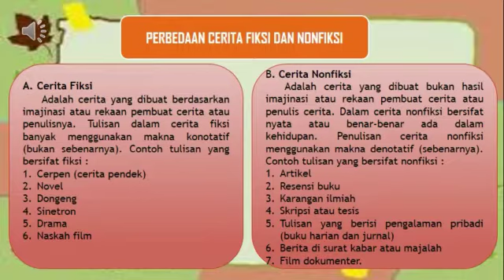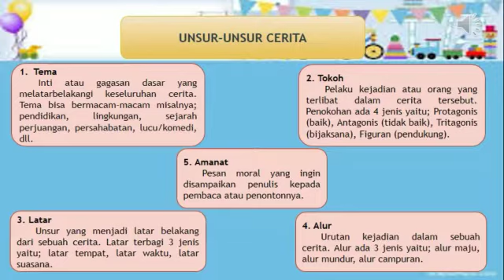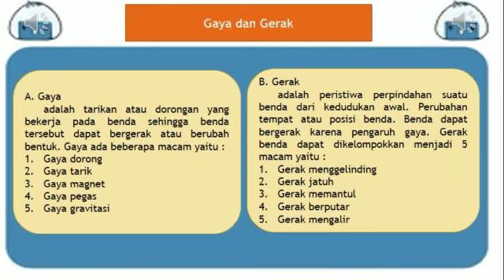MATERI TEMA 4H SUBTEMA 1 PERTEMUAN 1 (Senin, 1 Maret 2021)